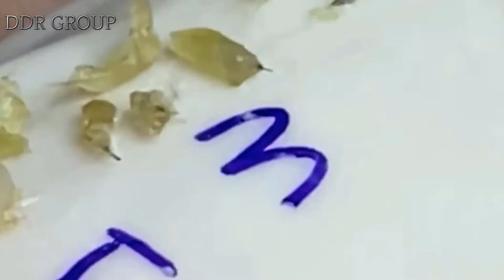تلميع وتنظيف الجلد الطبيعي المدور 141310